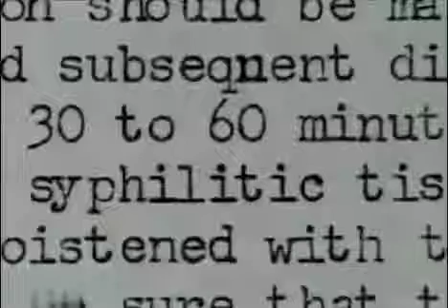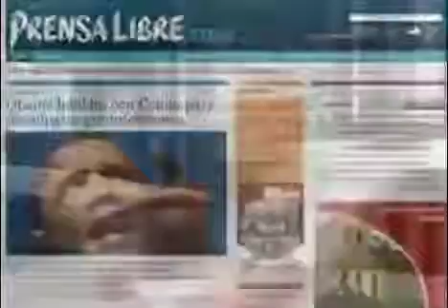How the USA gov in the 1940's infecting the Guatemala citizens